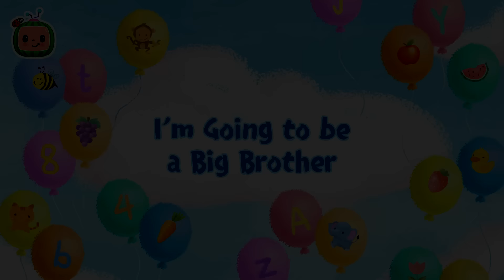How to be a Big Brother | CoComelon - It's Cody Time | Nursery Rhymes for Babies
Cody's going to be a big brother! But what does a big brother do? Join in and find out as you sing along to Cody from CoComelon's fun song for kids!

🍉Lyrics

What does a big brother do?
What’s it like to be a brother
Is it hard, will I struggle?
Tell me what does a big brother do?

Big brothers read baby a book
I can do it, I can do it
Baby there’s nothing to it
Big brother will read you a book

Big brothers make baby laugh
Big brother will help make you laugh

Big brothers rock baby to sleep
Big brother will rock you to sleep

Big brothers feed baby some milk
Big brother will feed you some milk

I’ll be the best big brother
When it’s hard when you struggle
I’ll be the best brother for you!

00:00  I'm Going to be a Big Brother
02:46 Opposite Song
05:30 Goodbye Song
08:17 Rockabye Baby
11:00 Cody/JJ Race
13:43 Cody's Bath Song
16:17 Excavator Song
18:48 Moving Day Song
21:29 Let's Build a Snow Friend
24:25 Itsy Bitsy Baby
27:07 More & All Done
29:48 Row Row Stream Song
32:45 This is the Way
35:12 Bad Dream Song
38:09 Playdate with Nina
40:44 10 Little Buses
43:27 Cody's Dino Birthday
46:13 Red Light Green Light (Grocery Store)
48:52 Blankie Song
51:28 Happy & You Know It (Cody)
54:16 Cody's Finger Family
56:48 Wheels on the Bus V4
59:42 Get Outside Song
1:02:14 I Spy (Painting)
1:04:54 The Boo Boo Song V2
1:08:24 Peekaboo (Cody)
1:11:03 Yes Yes Bedtime (Cody)
1:14:12 Home Sweet Home (Nursery)
1:16:45 Cody's Beach Day
1:19:26 Cody's Spy Song
1:21:58 This Box Rocks
1:24:42 Yes Yes Vegetables (Cody)
1:27:45 Runaway Stroller
1:30:21 Cody and Cece Nature Walk Song